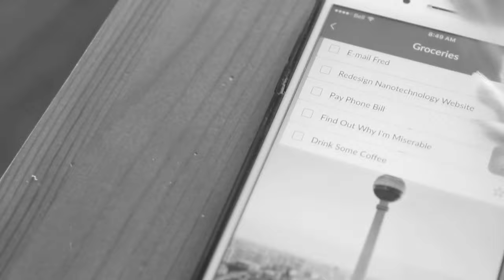THIS AMAZING FERRET CAN DJ!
This video was rendered for a second year film class. Hope you enjoy!